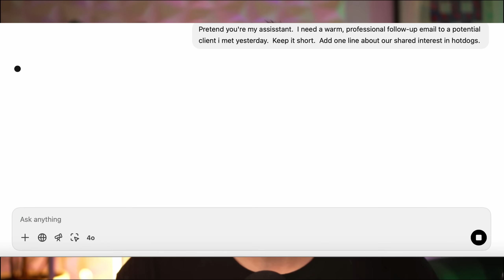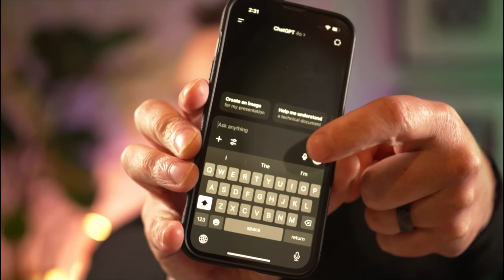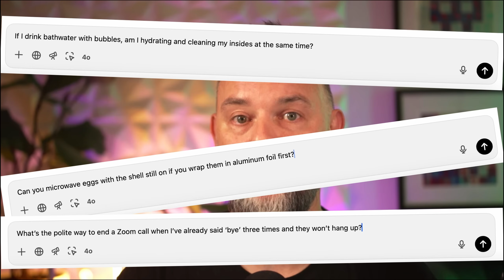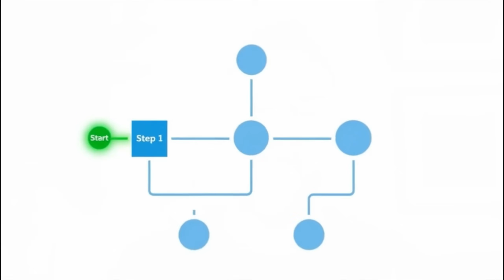If You’re Over 40 and Not Using AI Yet, Watch This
Think you’re too old to learn AI?
You’re not.

In this video, I break down—plain and simple—why people in their 40s, 50s, and beyond need to start learning tools like ChatGPT right now. Not someday. Not when it’s more “normal.” Right now.

No hype. No jargon. No Silicon Valley nonsense.
Just a real talk about:
 • The mindset shift that changes everything
 • What “AI agents” actually are (in human terms)
 • How to use ChatGPT without sounding like a dork
 • What to avoid when it comes to privacy and data
 • The number one skill no one is teaching (but you’ll need)

If you’ve been feeling behind—or unsure where to start—this video’s for you.

Try this after watching:
Pick one task (an email, an idea, a to-do list) and try prompting ChatGPT to help with it. You might be surprised how much lighter your brain feels.